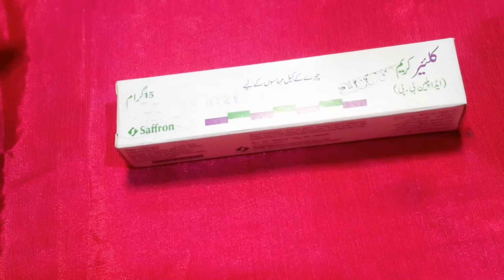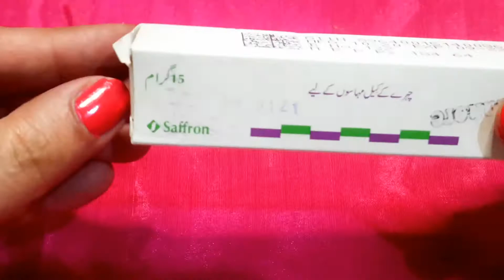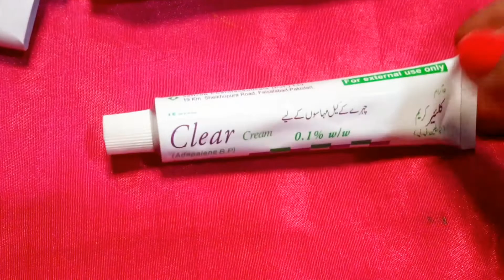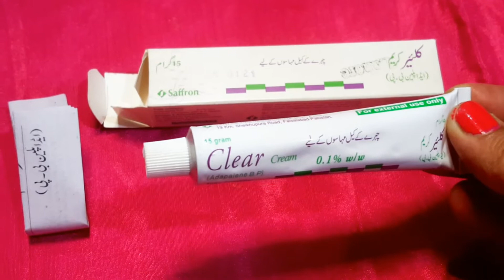Clear cream honest review worth buying or not @ayeshazeeshanlove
Copyright:All the content of this channel is made by this channel owner...its horrain fatima
Do not use or copy any content of this channel without permission thank u